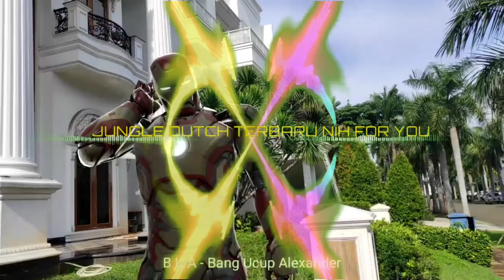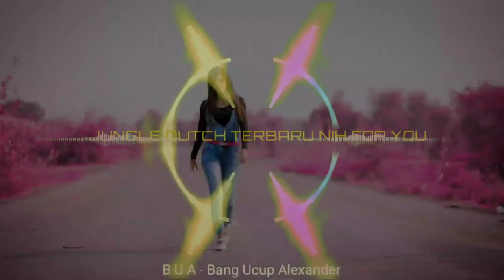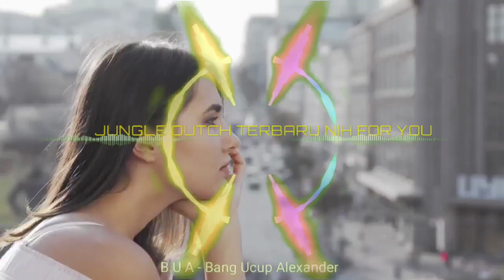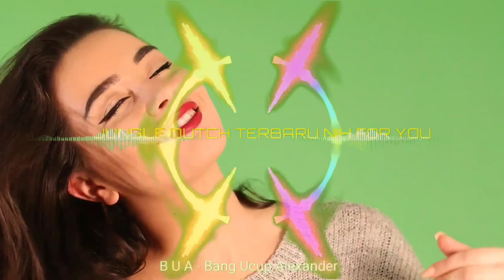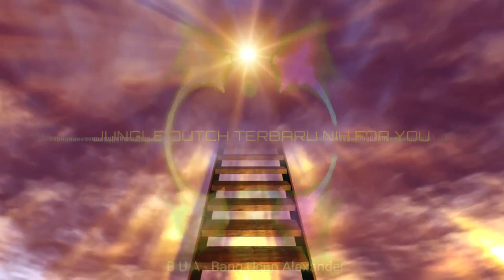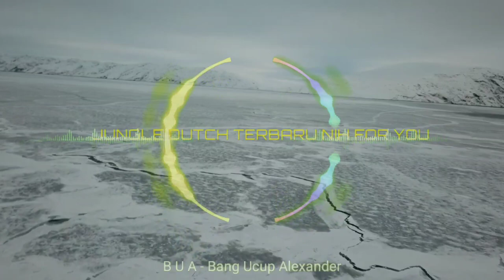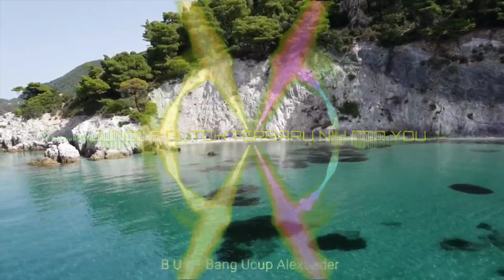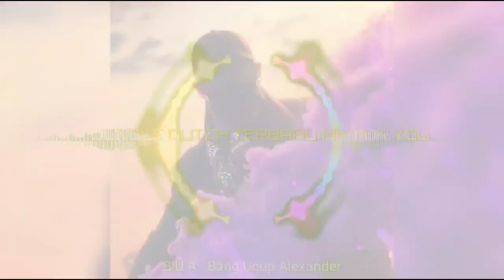DJ JUNGLE DUTCH TERBARU NIH FOR YOU / FREE DOWNLOAD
DJ JUNGLE DUTCH TERBARU NIH FOR YOU
Free download

My vlog is about music, dj tiktok, remix music, dj jungle dutch,animasi, vlog mobile, Explore Mystery, gaming, dual camera vlog,  movies, , technology, tutorial, exploring the roads and more fun video

Just enjoy it and fun